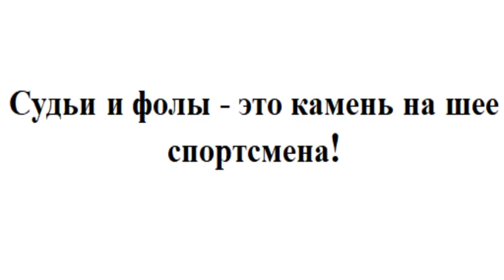★ LOTOSHINO 2020 ★ ABSOLUTE category ★ RIGHT HAND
GO_instagram!

I am a coach of the team of young men and women in Belarus.
We occupy top places in the country, this year we became champions under 18 and under 21 in the team competition.
All who participate - pay fees, travel and accommodation at their own expense. It happens that they do not go, therefore, that there is no money.
So, we want to create your own fund.
I have about 25 teenagers who play this sport.

You can choose your sportsman and help him in every possible way.
Later there will be a series and shooting successes and failures, training each of them and you can take part in becoming him as an athlete!

Я тренер команды юношей и девушек в Беларуси.
Мы занимаем в стране призовые места, в этом году стали чемпионами до 18 и до 21 года в командном зачете.
Все кто участвует - платят взносы, дорогу и проживания за свой счет. Бывает, что и не едут поэтому, что нет денег.
Так вот, мы хотим создать свой фонд.
У меня насчитывается около 25 подростков, которые занимаются этим спортом.

Можете себе выбрать своего спортсмена и всячески помогать ему.
Позже будет сериал и съемки успехов и неудач, тренировки каждого из них и вы можете принимать участие в становлении его как спортсмена!